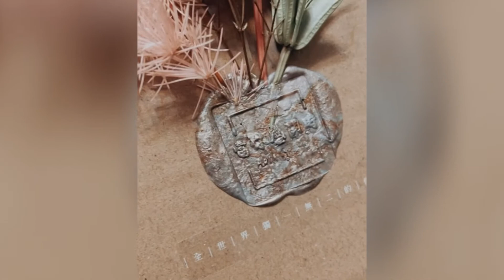心靈療癒卡流動畫體驗DIY禮盒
★每份禮盒都會幫你抽 hoho療癒卡手寫文字祝福小卡一張★

心靈療癒卡流動畫體驗禮盒，簡單好操作能完成兩幅作品。
放掉所有框架及思考，跟著當下感受去流動色彩，美麗又有層次的色彩透過雙手以最輕鬆自在的方式去展現在白色畫布上，讓我們學習專注當下觀察與信任自己。

每盒包裝乾燥花都不一樣更顯你的特別，壓上火封蠟把祝福都封在體驗盒裡。